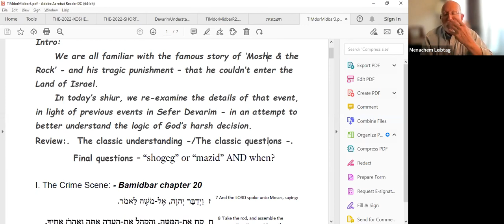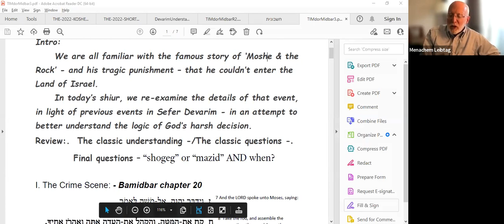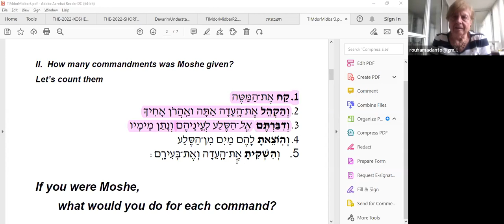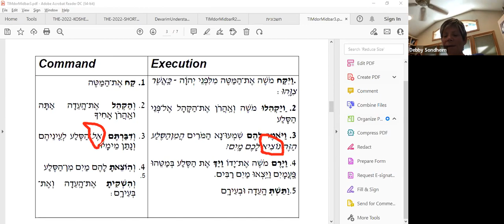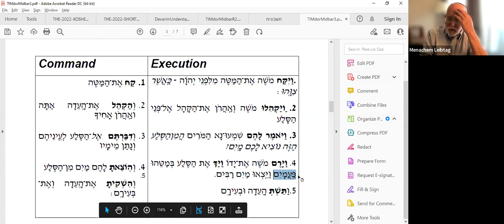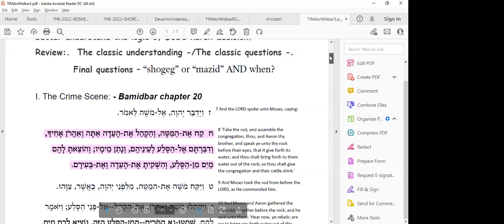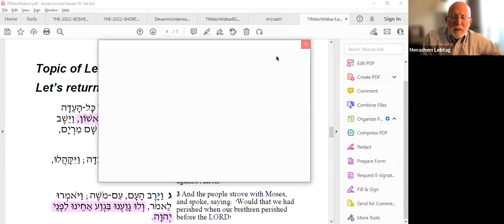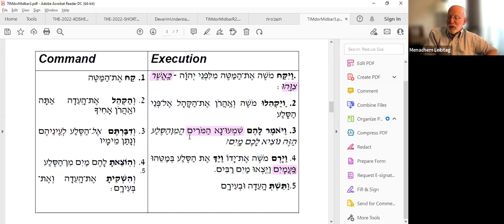The Failure of the Generation that Left Egypt: Who's to Blame? (Part 3) || Rabbi Menachem Leibtag